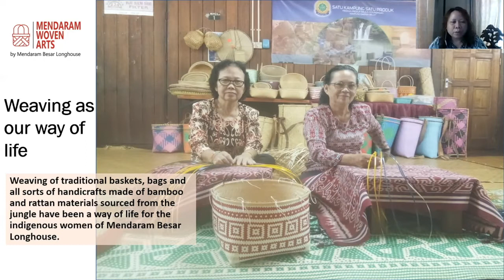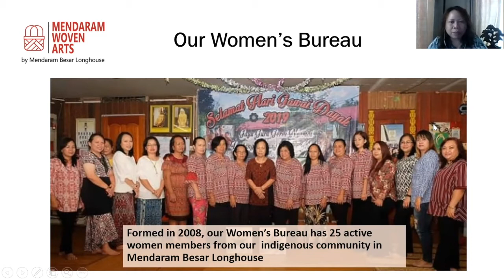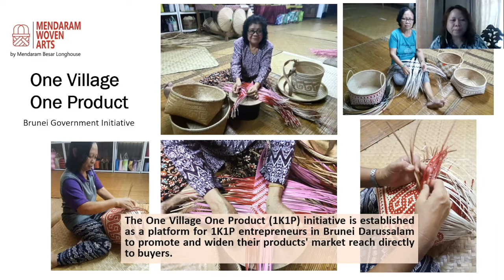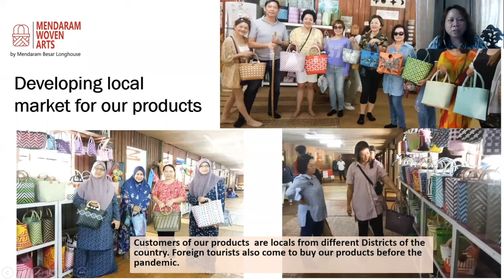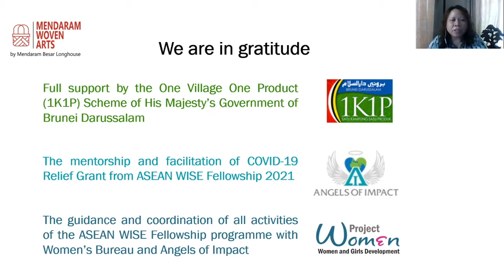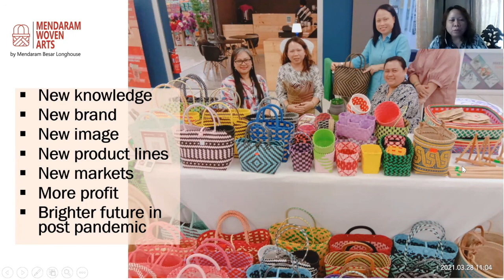Mendaram Longhouse Crafts